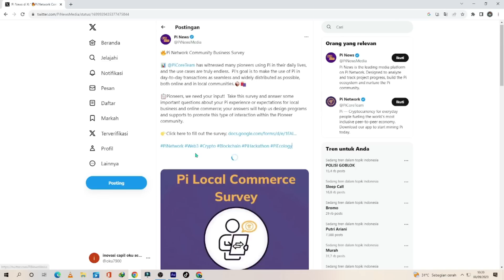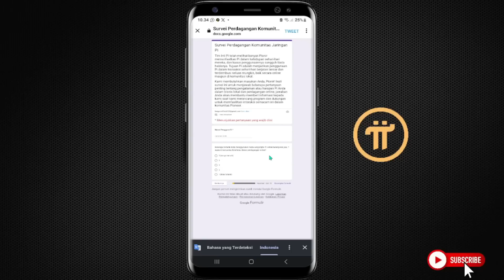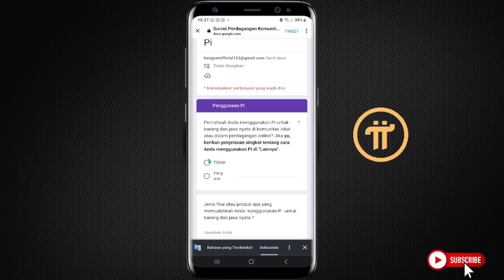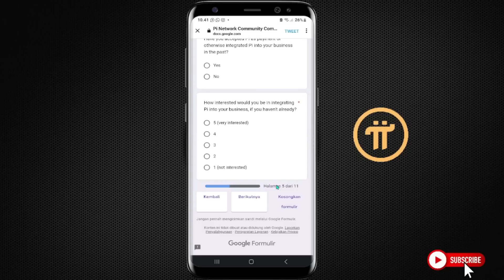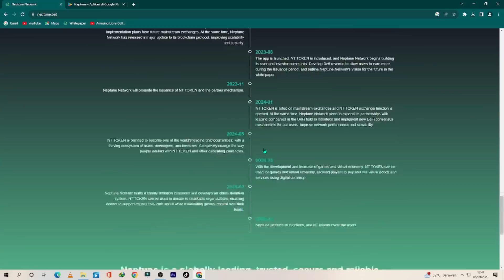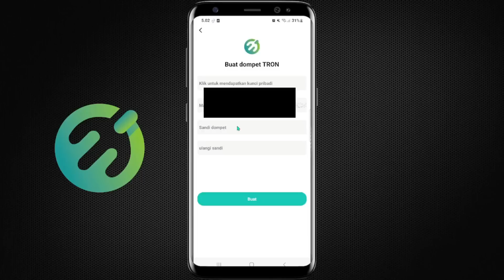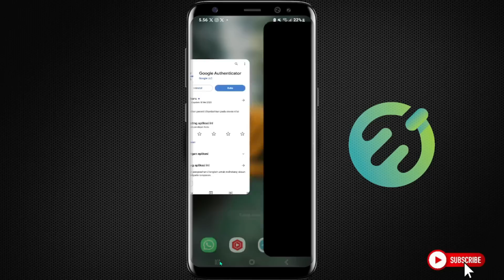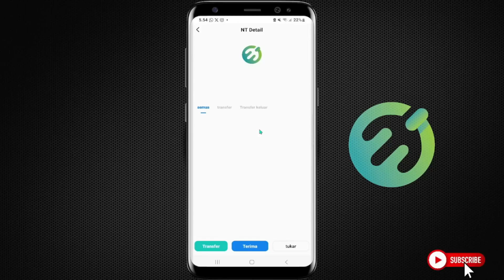INI YANG DI TUNGGU !! CORE TEAM PI NETWORK MULAI DENGARKAN SUARA PIONEER-PI NETWORK TERBARU HARI INI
Roadmap PI Network
1.Design, Distribution, Trust Graph Bootstrap
2.Testnet
3.Mainnet